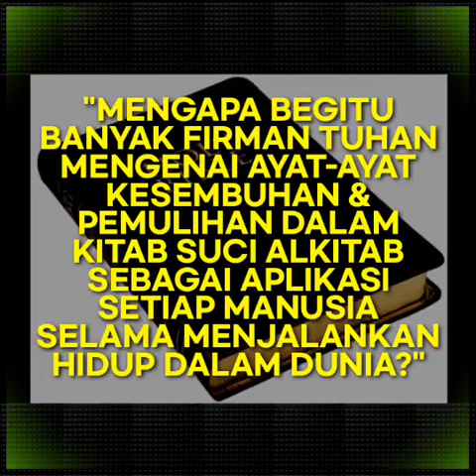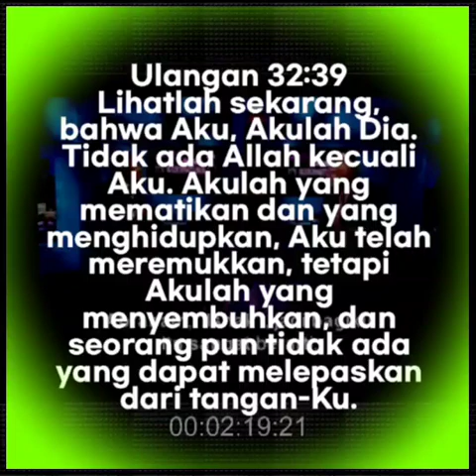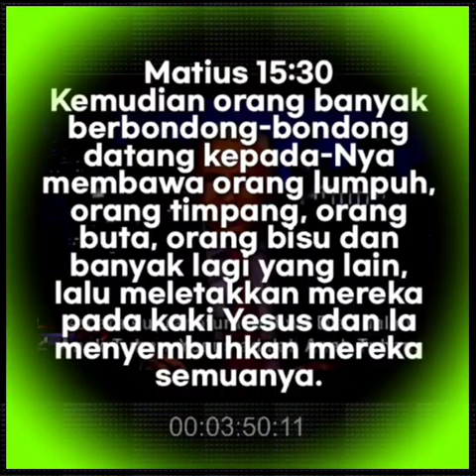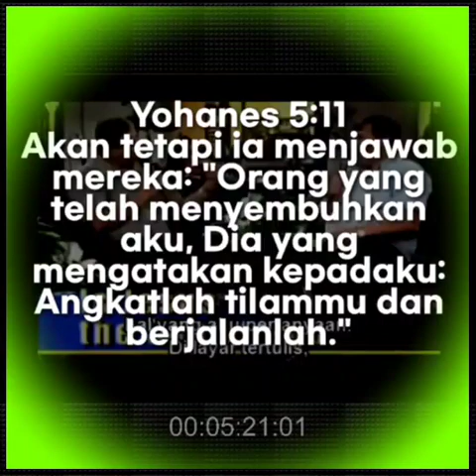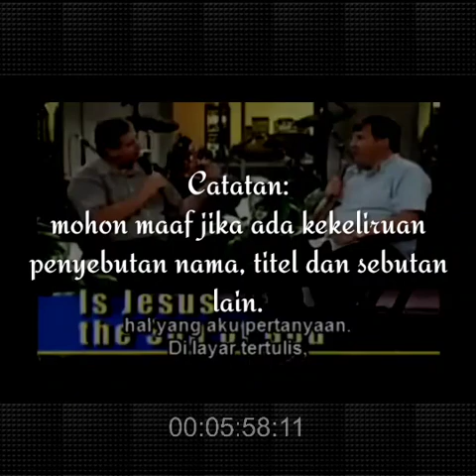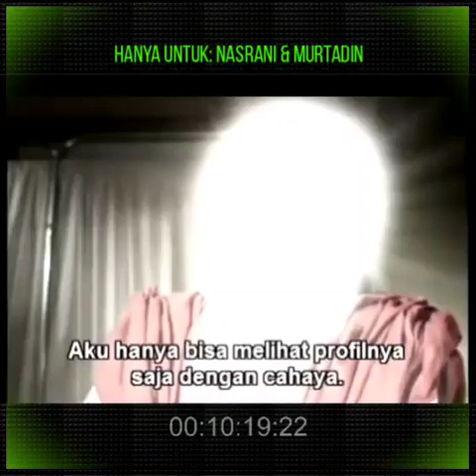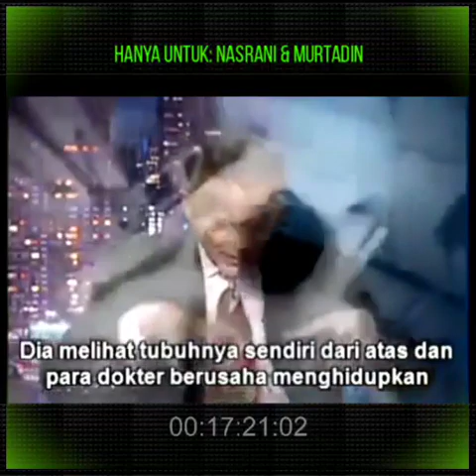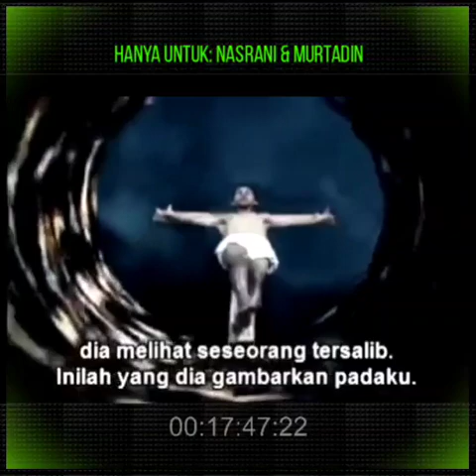NASIR SIDDIQ TURUNAN ABU BAKAR SIDDIQ KHALIFAH-I BERTOBAT | HANYA UNTUK NASRANI & MURTADIN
NASIR SIDDIQ TURUNAN ABU BAKAR SIDDIQ KHALIFAH-I SAHABAT TERBAIK NABI MUHAMMAD SAW BERTOBAT

HANYA UNTUK NASRANI & MURTADIN

"MENGAPA BEGITU BANYAK FIRMAN TUHAN MENGENAI AYAT-AYAT KESEMBUHAN & PEMULIHAN DALAM KITAB SUCI ALKITAB SEBAGAI APLIKASI SETIAP MANUSIA SELAMA MENJALANKAN HIDUP DALAM DUNIA?"

Seorang Mesir bernama Nasir Siddiq garis keturunan langsung dari Abu Bakar Siddiq.

Nasir Siddiq bertobat Terima Yesus sebagai Tuhan dan Juruselamat.

Ancestor-nya Abu Bakar Siddiq adalah sahabat terbaik dan terdekat dari pada Nabi Muhammad SAW, yang sangat terkenal dalam sejarah peradaban Islam sampai hari ini.

Abu Bakar Siddiq dihormati karena merupakan khalifah pertama sejak Islam berkembang sampai hari ini.

Khalifah Abu Bakar Siddiq luar biasa mempengaruhi sejarah dunia! seperti dilansir dari video.

Suatu saat pada usia sangat muda 35 tahun penganut Islam sangat taat turun temurun Nasir Siddiq ini telah menjadi seorang jutawan.

Alkisah tiba-tiba Siddiq menderita suatu penyakit aneh sangat mengerikan dan mematikan.

Hanya dalam waktu 18 jam antibodi tubuhnya terdegradasi sampai ke level nol.

Tak ada sama sekali pertahanan tubuh melawan penyakit sekecil apapun!

Tubuhnya akan rontok ambruk lebur dalam hitungan hari.

Malaikat maut yaitu kematian dipastikan akan menjemputnya dalam waktu sangat dekat.

Para dokter ahli medis dunia dan obat-obatan tak berdaya menyembuhkannya.

Nasir Siddiq sangat beruntung sebab Tuhan Yesus mau menjamah dan menyembuhkannya!

Kesaksian ini penggenapan Firman Tuhan:
Keluaran 15 ayat 26
firman-Nya: "Jika kamu sungguh-sungguh mendengarkan suara TUHAN, Allahmu, dan melakukan apa yang benar di mata-Nya, dan memasang telingamu kepada perintah-perintah-Nya dan tetap mengikuti segala ketetapan-Nya, maka Aku tidak akan menimpakan kepadamu penyakit mana pun, yang telah Kutimpakan kepada orang Mesir; sebab Aku TUHANlah yang menyembuhkan engkau."
Ulangan 32:39
Lihatlah sekarang, bahwa Aku, Akulah Dia. Tidak ada Alah kecuali Aku. Akulah yang mematikan dan yang menghidupkan, Aku telah meremukkan, tetapi Akulah yang menyembuhkan, dan seorang pun tidak ada yang dapat melepaskan dari tangan-Ku.
Mazmur 30:2
TUHAN, Allahku, kepada-Mu aku berteriak minta tolong, dan Engkau telah menyembuhkan aku.
Yesaya 19:22
TUHAN akan menghajar orang Mesir, akan menghajar dan menyembuhkan; dan mereka akan berbalik kepada TUHAN dan Ia akan mengabulkan doa mereka serta menyembuhkan mereka.
Yeremia 33:6
Sesungguhnya, Aku akan mendatangkan kepada mereka kesehatan dan kesembuhan, dan Aku akan menyembuhkan mereka dan akan menyingkapkan kepada mereka kesejahteraan dan keamanan yang berlimpah-limpah.
Matius 4:24
Maka tersiarlah berita tentang Dia di seluruh Siria dan dibawalah kepada-Nya semua orang yang buruk keadaannya, yang menderita pelbagai penyakit dan sengsara, yang kerasukan, yang sakit ayan dan yang lumpuh, lalu Yesus menyembuhkan mereka.
Matius 14:14
Ketika Yesus mendarat, Ia melihat orang banyak yang besar jumlahnya, maka tergeraklah hati-Nya oleh belas kasihan kepada mereka dan Ia menyembuhkan mereka yang sakit.
Matius 15:30
Kemudian orang banyak berbondong-bondong datang kepada-Nya membawa orang lumpuh, orang timpang, orang buta, orang bisu dan banyak lagi yang lain, lalu meletakkan mereka pada kaki Yesus dan Ia menyembuhkan mereka semuanya.
Markus 3:10
Sebab Ia menyembuhkan banyak orang, sehingga semua penderita penyakit berdesak-desakan kepada-Nya hendak menjamah-Nya.
Lukas 4:40
Ketika matahari terbenam, semua orang membawa kepada-Nya orang-orang sakitnya, yang menderita bermacam-macam penyakit. Ia pun meletakkan tangan-Nya atas mereka masing-masing dan menyembuhkan mereka.
Lukas 7 ayat 21
Pada saat itu Yesus menyembuhkan banyak orang dari segala penyakit dan penderitaan dan dari roh-roh jahat, dan Ia mengaruniakan penglihatan kepada banyak orang buta.
Lukas 9:1
Maka Yesus memanggil kedua belas murid-Nya, lalu memberikan tenaga dan kuasa kepada mereka untuk menguasai setan-setan dan untuk menyembuhkan penyakit-penyakit.
Lukas 9:2
Dan Ia mengutus mereka untuk memberitakan Kerajaan Alah dan untuk menyembuhkan orang,
Lukas 9:6
Lalu pergilah mereka dan mereka mengelilingi segala desa sambil memberitakan Injil dan menyembuhkan orang sakit di segala tempat.
Lukas 14:4b
Lalu Ia memegang tangan orang sakit itu dan menyembuhkannya dan menyuruhnya pergi.
Yohanes 5:11
Akan tetapi ia menjawab mereka: "Orang yang telah menyembuhkan aku, Dia yang mengatakan kepadaku: Angkatlah tilammu dan berjalanlah."
Kisah Para Rasul 9:34
Kata Petrus kepadanya: "Eneas, Yesus Kristus menyembuhkan engkau; bangunlah dan bereskanlah tempat tidurmu!" Seketika itu juga bangunlah orang itu.

Selamat datang di channel Solascriptura.
Channelnya kesaksian Kristen YesusbTuhan.

Credit
³situs resmi: alkitab.app